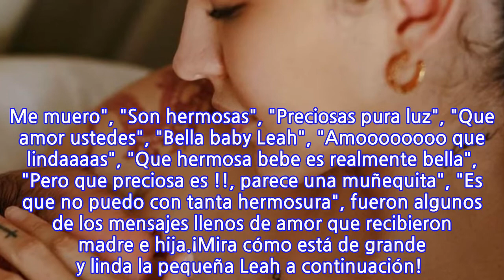"Cada día más enamorada de esta peladita rica": Así de grande y linda está la hija...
"Cada día más enamorada de esta peladita rica": Así de grande y linda está la hija de...
¡Tiene casi tres meses! La hija de Fernanda Figueroa está cada día más grande y hermosa y así lo ha demostrado la exchica reality a través de su Instagram, donde la pequeña Leah se roba las miradas de sus seguidores. Es que es toda una princesita sonriente y feliz, que al igual que su madre tiene dotes para posar frenta a las cámaras.No solo eso, sino que al lado de su madre deslumbran ternura, belleza y amor. Así lo demostró la última publicación que subió Fernanda a sus redes sociales, donde ambas salen abrazadas y sonriendo felices a la cámara, donde escribió: "Cada día más enamorada de esta peladita rica". Una instántanea que derritió de amor a los fanáticos de la modelo, quienes no aguantaron en halagar lo bella y maravillosa que es Leah y lo feliz y radiante que luce Figueroa como madre."Son tan hermosas", "Me puedo morir con la foto", "Fer!! No puedo creerlo! Preciosas!!! Me muero", "Son hermosas", "Preciosas pura luz", "Que amor ustedes", "Bella baby Leah", "Amoooooooo que lindaaaas", "Que hermosa bebe es realmente bella", "Pero que preciosa es !!, parece una muñequita", "Es que no puedo con tanta hermosura", fueron algunos de los mensajes llenos de amor que recibieron madre e hija.¡Mira cómo está de grande y linda la pequeña Leah a continuación!
INFORMATION
• Source: mega